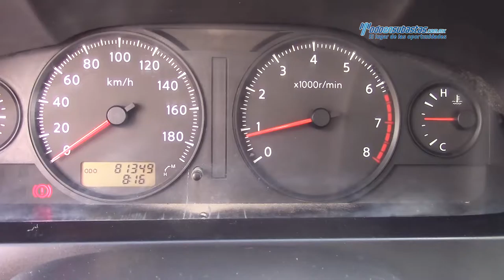Nissan / Urvan 2012